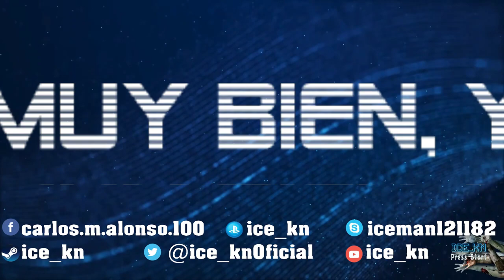DarkSouls Remastered #4 Batalla Interminable con Havel, la Espada Dragon y El Burgo de los no Muer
MY SETUP

Hardware:

Pantalla de Plasma de 42" Samsung
Monitor Asus VP247 LCD 24"
Gabinete Eagle Warrior Robot Q Full Tower
GYGABITE MotherBoard D85M-DS3H-A 1150 Micro ATX
Intel Core I5 4460 a 3.2 Ghz
Nvidia GeForce GTX 1060 6GB VRam
16 GB Ram Kingston Hyper Fury 1600 Mhz
EVGA 600 Watts 80+ Bronce
Capturadora Avermedia LGP Lite GL310
Diadema Logitech G933 Artemis Spectrum 7.1
Teclado Eagle Warrior Fenix alambrico RGB
Mouse Eagle Warrior Fenix alambrico RGB
Volante Logitech G27
Camara Logitech C920 FullHD

Software:

Action Version 3.1.0.0 by Mirillis LTD
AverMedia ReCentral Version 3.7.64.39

Plataforma de juegos:

Steam
Origins
EpicGames
Playstation 3
Playstation 4
Playstation Vita TV